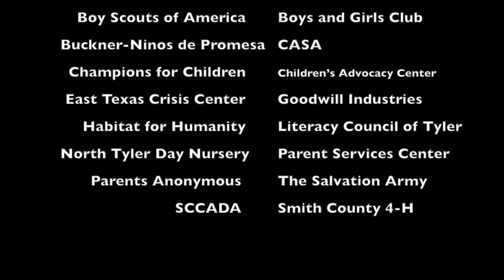United Way of Smith County 2013/2014 campaign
United Way of Smith County kickes off its 2013/2014 fundraising campaign